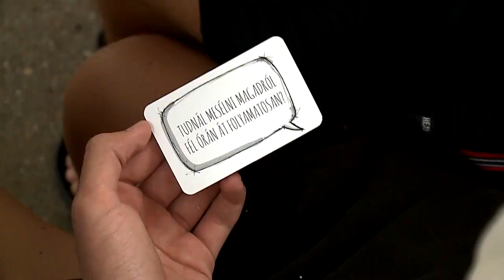Remek csapat kovácsolódott össze (Halas Tv - Hírnapló)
A tanév megkezdése előtt napokban rendezte meg idei gólyatáborát a Szilády Áron Református Gimnázium. Az iskolába most érkező gólyák, a végzősök és a leendő osztályfőnökök remek napokat töltöttek együtt.